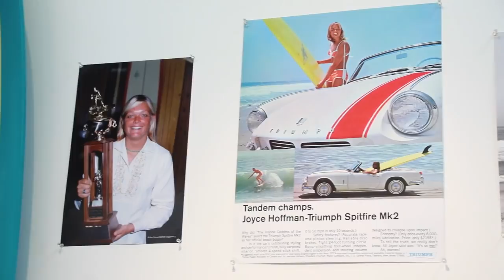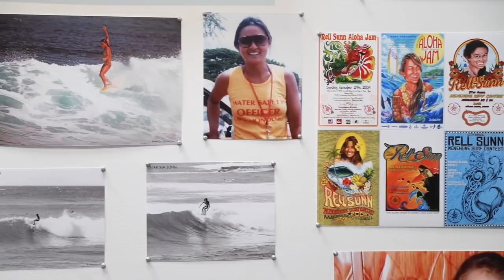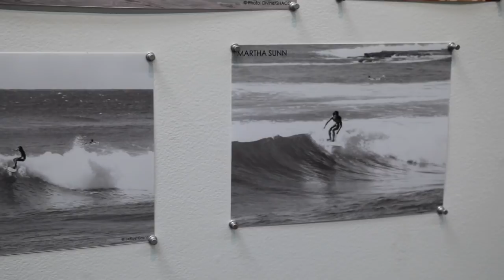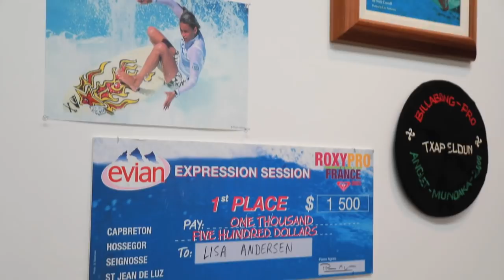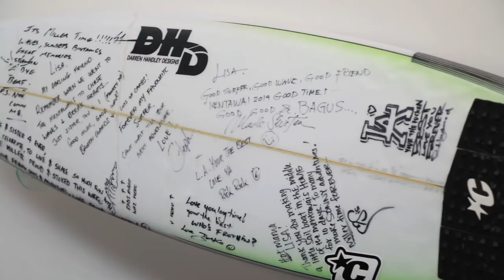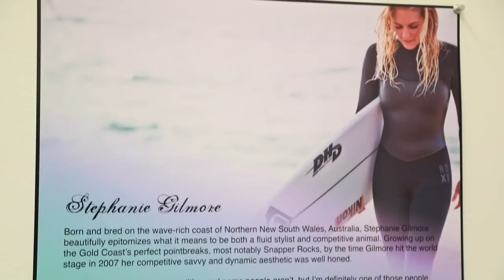WOMEN MAKING WAVES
Drifting back across the seas of time, ancient Hawaiian texts tell of a kupua (demi-god) named Mamala. Part woman, part shark (some tales note she could also assume the shape of a gigantic lizard or crocodile creature), she “skillfully danced on the roughest waves.”

“The surf in which she most delighted rose far out in the rough sea, where the winds blew strong and whitecaps were on waves which rolled in rough disorder into the Bay of Kou [present day Honolulu],” reads the text. “The people on the beach, watching her, filled the air with resounding applause.”

Was Mamala the first woman to tame the Pacific? It’s impossible to say, but what is a fact is that as far back as ancient Polynesian times women have ranked among some of the most elite wave-riders. In 1905, a surfboard dating back to the 1600s belonging to Princess Kaneamuna was found in a burial cave in Ho’okena. To date it’s the oldest papa he’e nalu (surfboard) ever found. The artifact confirms that, yes, women were charging back when William Shakespeare was scribbling sonnets and Galileo was setting his sights on the stars.

Not long after Princess Kaneamuna’s board was discovered, Duke Kahanamoku made a fortuitous trip to Australia. In 1914 at Freshwater Beach, near Manly, he paddled out with 15-year-old Isabel Letham. They rode a few waves together, making her the first woman to surf in the Land Down Under.

As surfing blossomed in popularity throughout the 20th Century more women took to the sea. Mary Ann Hawkins helped pave the way in California in the 1920s and won the Pacific Coast Women’s Surfboard Championships three years in a row from 1938 through 1940. Faye Baird Fraser became first female to surf in San Diego. Marge Calhoun was a pivotal figure around Venice and Santa Monica throughout the ‘30s and won the 1958 Makaha International Surfing Championships. She also co-founded the U.S. Surfing Association. And, of course, there was the film Gidget in 1957, in which Sandra Dee depicted the real-life surf story of Malibu’s Kathy Kohner. The list of powerful, impactful women goes on.

With the stage set by so many brave and talented pioneers, future generations of women continued to challenge both the ocean and the status quo. The Surfing Heritage and Culture Center’s latest exhibit, Women Making Waves, celebrates the lives, times and accomplishments of four very pivotal female surfers: Joyce Hoffman, Rell Sunn, Lisa Andersen and Stephanie Gilmore. All of them are responsible for advancing the sport of surfing in their own unique and special ways, while also advancing the role and visibility of women as surfers, athletes, role models and so much more.
The official opening date for the SHACC display of “Women Making Waves” is Saturday, June 2, from 6-9 PM. On display we’ll have surfboards, photographs, trophies and memorabilia from the 4 featured surfers.